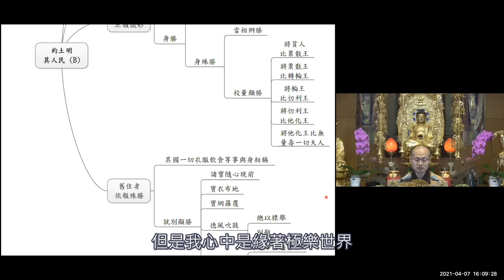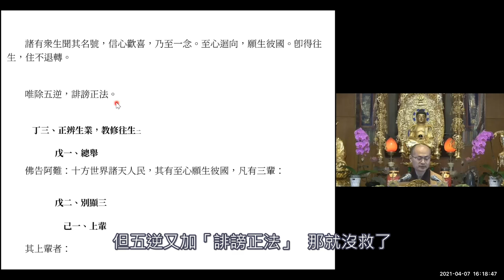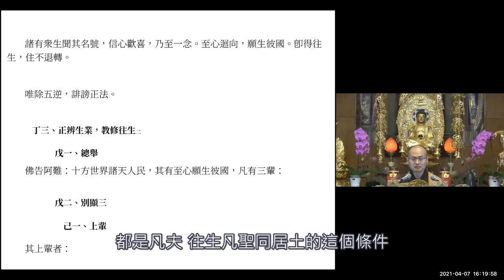無量壽經新解33（2020）良因法師主講